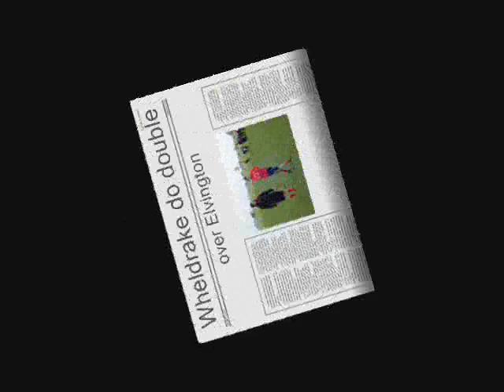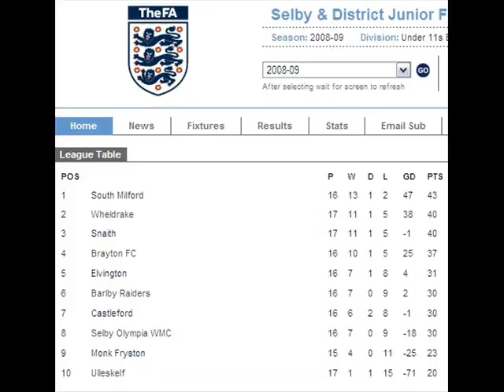WJFC U11 movie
Wheldrake Junior Football Club
U11 2008/09 season